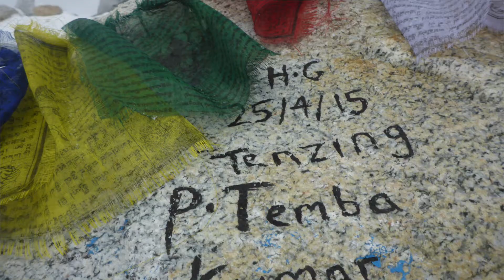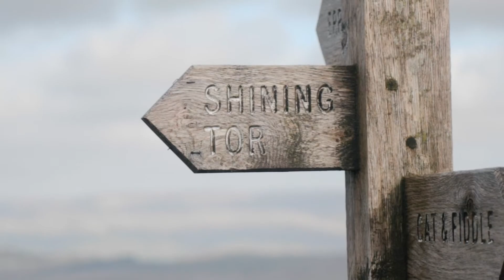ADVERSITY - Alex Staniforth • I AM ADVENTURE •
Alex Staniforth is a British Adventurer who at the age of 21 has faced more difficulties than many of his peers - so why does he go out and seek more challenges?

I AM ADVENTURE is a new series from Just Trek, featuring the stories of different adventurers, following how they bring adventure into their life and what it means to them.

justtrek.co.uk.